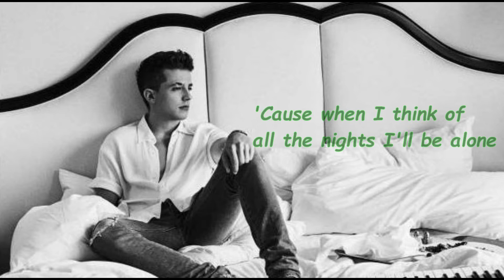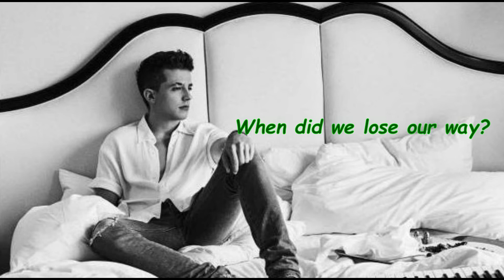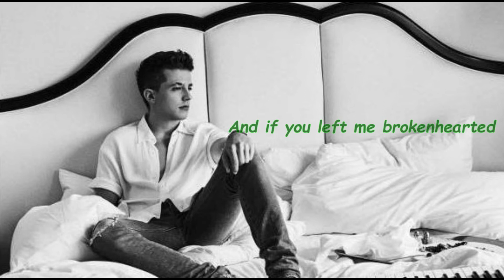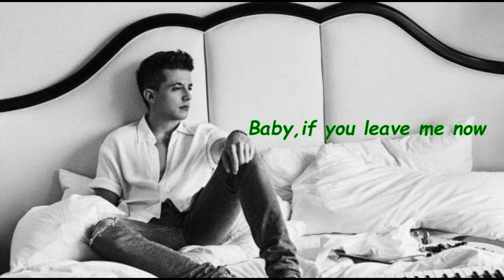Charlie Puth feat. Boyz II Men - If You Leave Me Now Lyrics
Album : Voicenotes / US / 2018 / pop , contemporary R&B